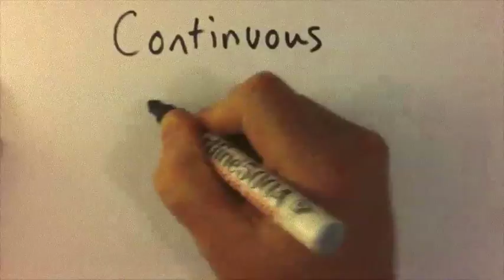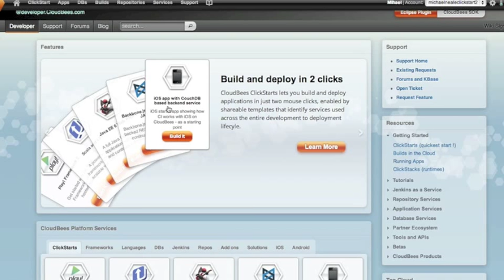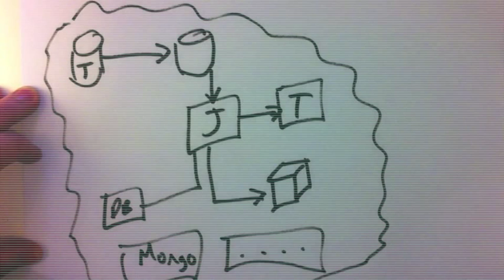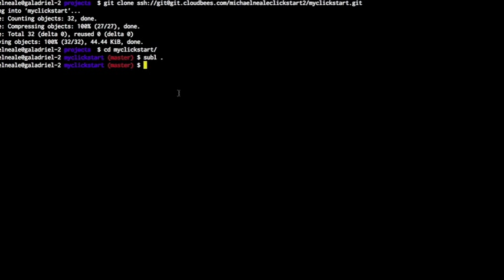Continuous Cloud Deployment explained with a demo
CCD - continuous cloud deployment? or continuous clown deployment?
This video explain what it is with drawings, and ends with a demo showing click, clone (git) and commit (git) - using a clickstart template application.